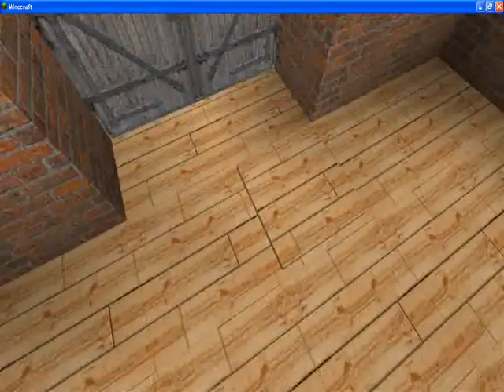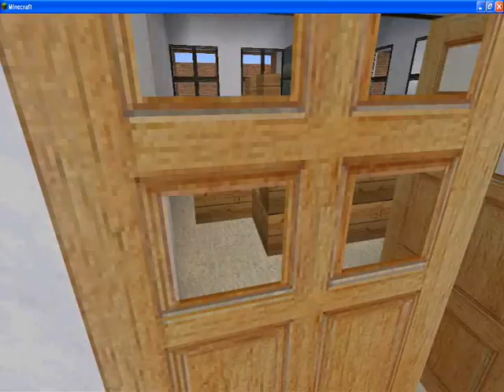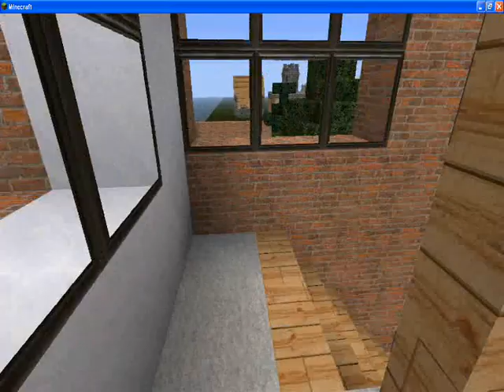Minecraft: Modern House + Boat House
This is my minecraft boat house and modern house! Hope you enjoy watching.